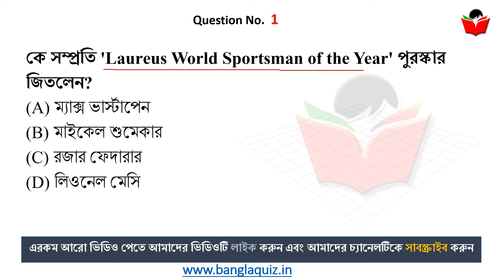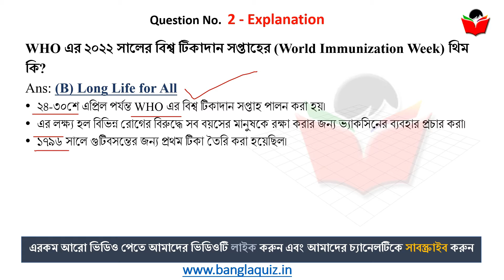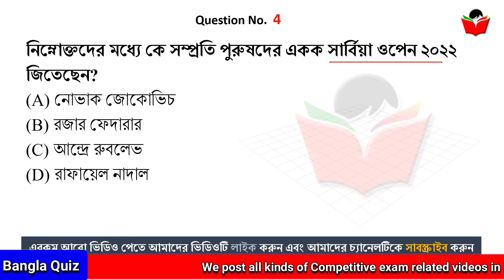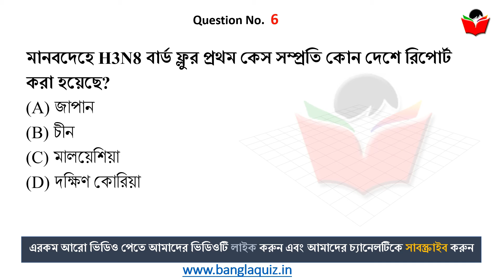28th April 2022 | TOP 7 Current Affairs in Bengali | কারেন্ট অ্যাফেয়ার্স ২০২২ | BanglaQuiz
current affairs in bengali, 28th April , Current Affairs 2022 in Bengali , কারেন্ট অ্যাফেয়ার্স , Most Important Current Affairs in Bengali, গুরুত্বপূর্ণ কারেন্ট অ্যাফেয়ার্স , Daily Current Affairs in Bengali, কারেন্ট অ্যাফেয়ার্স ২০২২

28th April , Current Affairs 2022 in Bengali , কারেন্ট অ্যাফেয়ার্স , - Most Important Current Affairs in Bengali, গুরুত্বপূর্ণ কারেন্ট অ্যাফেয়ার্স , Daily Current Affairs in Bengali, কারেন্ট অ্যাফেয়ার্স ২০২২